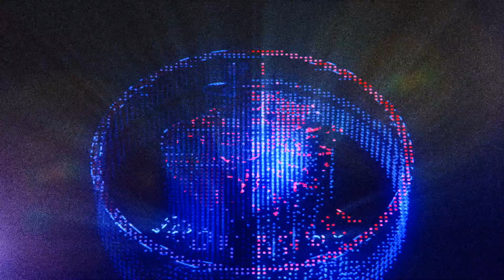I Love Overwatch 2, BUT...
Follow My Livestream